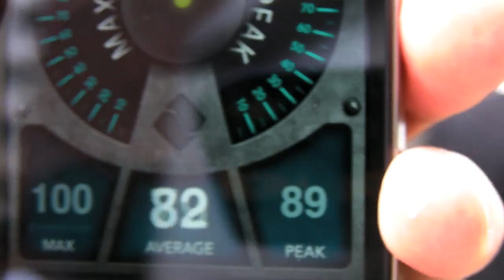Sounds Trucks in Tokyo, Japan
Hanro Day in Tokyo - Right Wingers protest the Russian ownership of Japanese Islands.